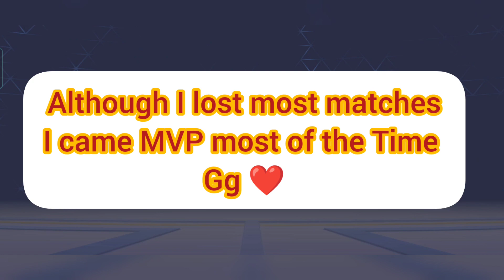Epic Custom Matches against @soulalok12e4 and Team 🌟❤️ || Mech Arena 🏆